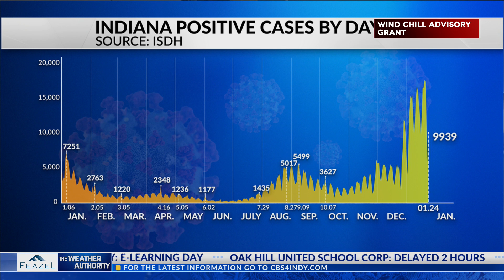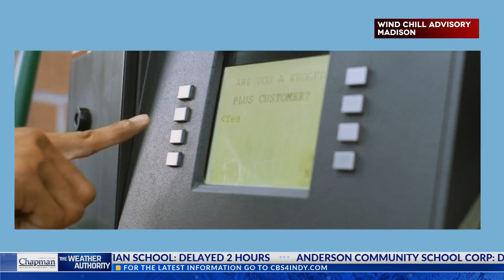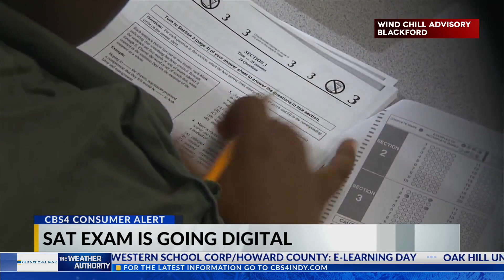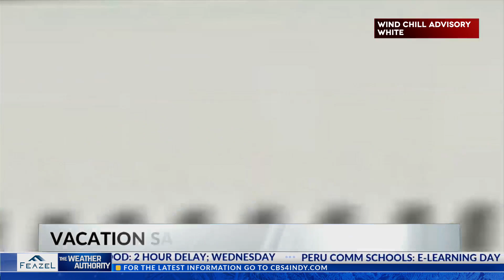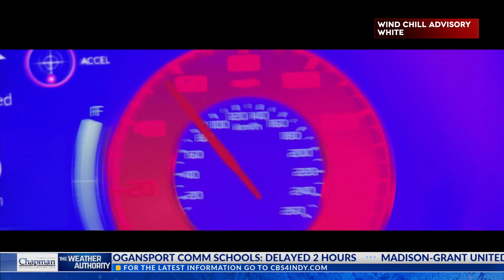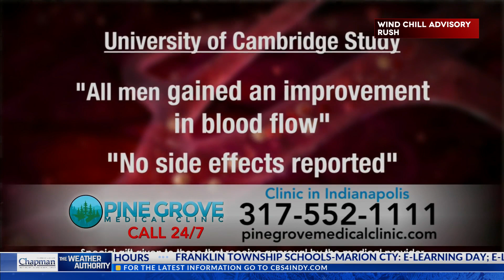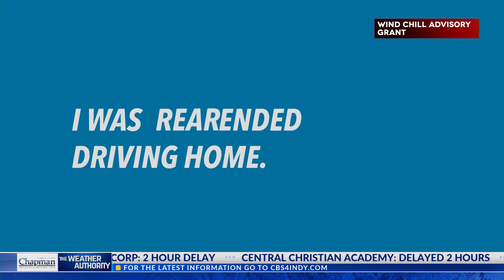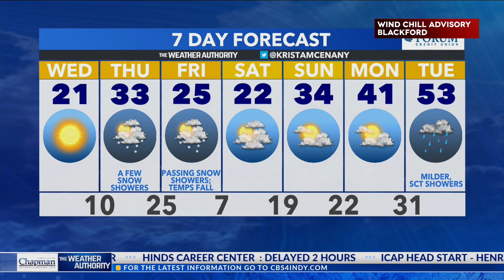CBS4 Morning News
CBS4 Morning News 1/26/22